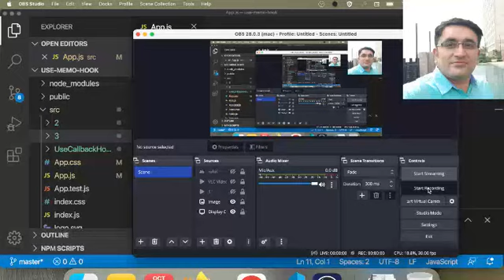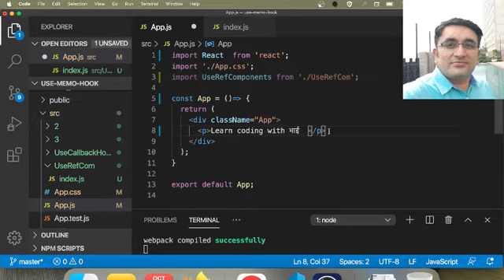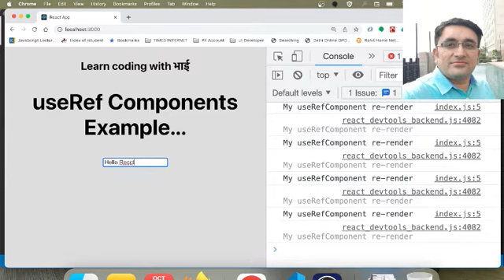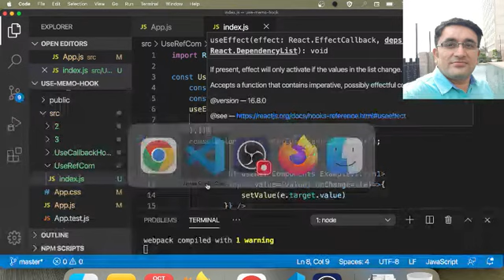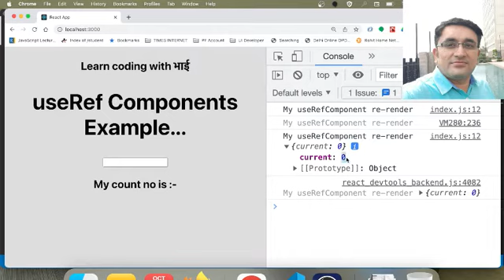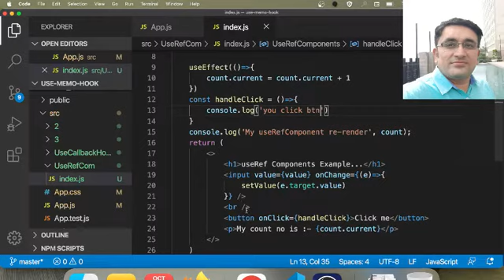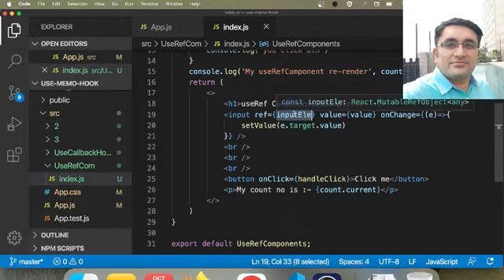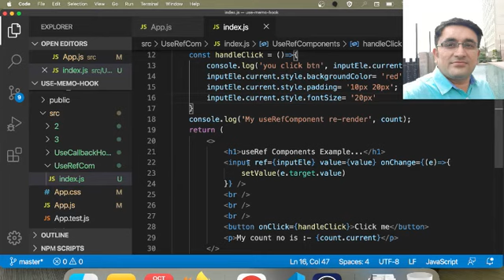React tutorial in Hindi #9 useRef Hook example | React Hooks for beginners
In this react js tutorial for beginners series we learn what is useRef and how to useRef it with interview questions in react js. This video is made by rohit azad malik  in the Hindi Language.

It create a mutable variable which will not re-render the components.

1.It can be used to store a mutable value that does not cause a re-render when updated.
2. It can be used to access a DOM element directly.

Accessing the DOM nodes or React elements
A ref created with useRef will be created only when the component has been mounted and preserved for the full lifecycle.